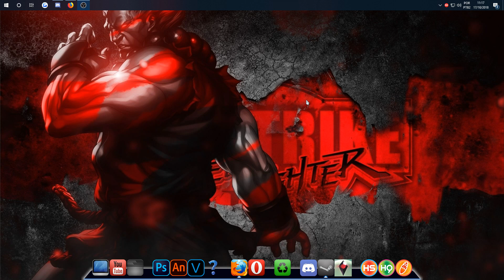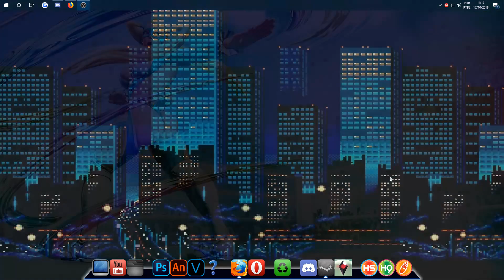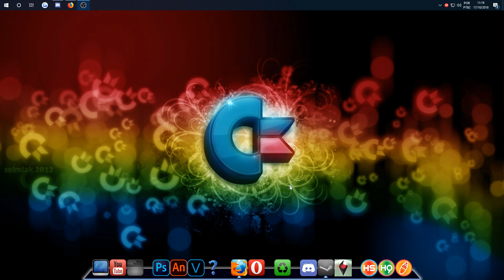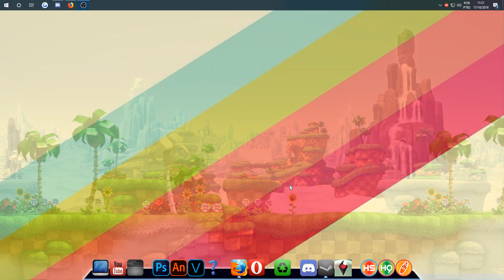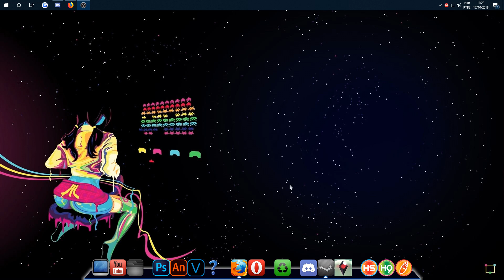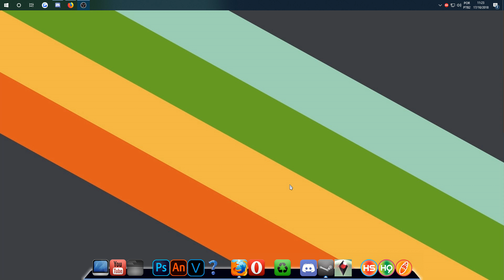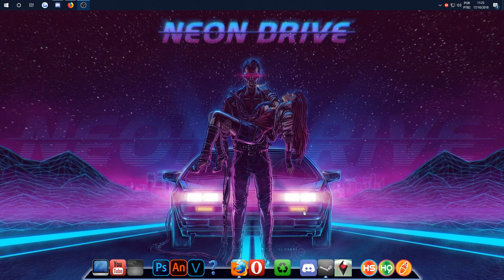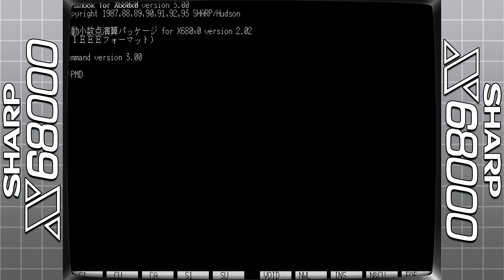HYPERSPIN / PACK SHARP X68000 (X68K)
👻 FALA ASSOMBRADOS, DESSA VEZ DISPONIBILIZO PARA VCS MAIS UM PACK PARA HYPERSPIN, SE TRATA DO SHARP X68000, UM COMPUTADOR/CONSOLE MUITO A FRENTE DA SUA ÉPOCA, ENTÃO SE INSCREVE, COMENTA E COMPARTILHA O VÍDEO PARA AJUDAR NO CRESCIMENTO DO CANAL.

👉 MAIN MENU AND DEFAULT THEME
GHOSTLOST

👉 BEZEL
GHOSTLOST

👉 LETTERS
NÃO SEI, SE SOUBEREM ME AVISEM!

👉 POINTER
GHOSTLOST

👉 FADE
GHOSTLOST

👉 BOXART
HyperSpin

👉 WHEELS
GHOSTLOST

🔥🔥🔥 VIDEOS RECOMENDADOS 🔥🔥🔥

🔘 CANAIS PARCEIROS 🔘

👉 JonyZero
👉 Sumon Games

🎧 MUSIC 🎧

👉 Dj Quads - Fun Time [Vlog Music]" is free to use with credits.